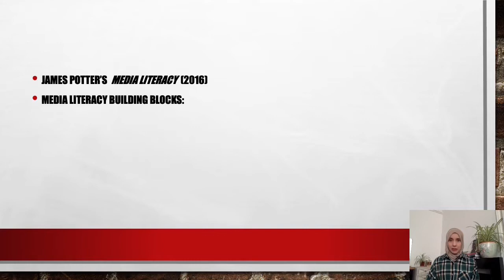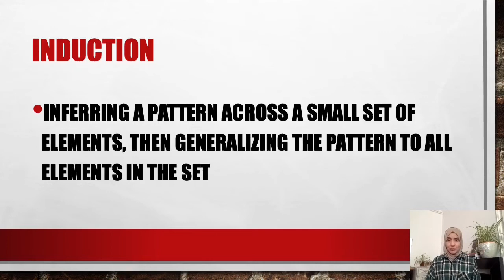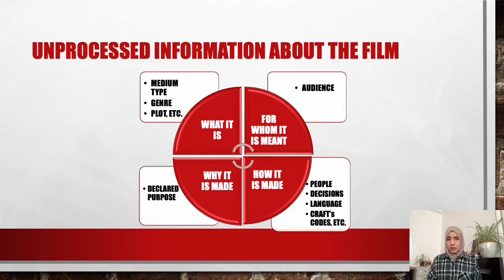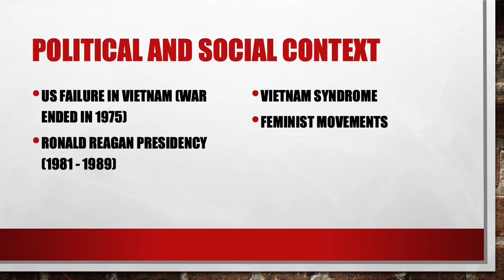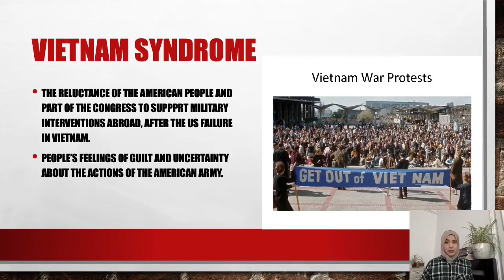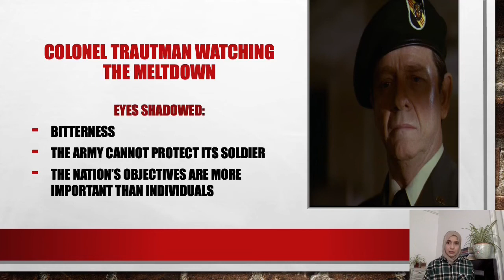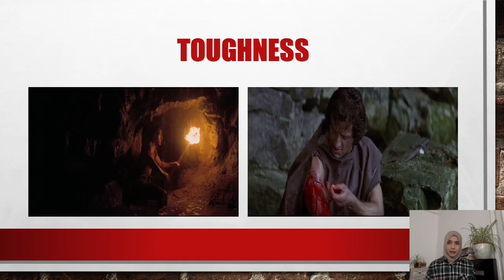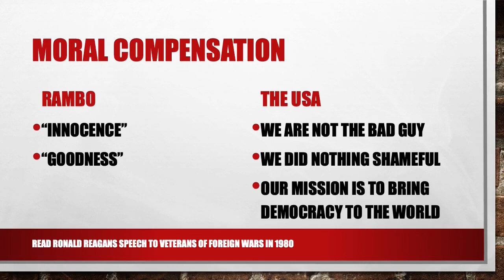3 BABY STEPS TO CRITICAL MEDIA LITERACY: RAMBO FIRST BLOOD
THIS IS A LECTURE FOR ENGLISH AS A FOREIGN LANGUAGE STUDENTS. IT INCLUDES A BEGINNER'S METHODOLOGY OF CRITICAL MEDIA LITERACY. CASE STUDY IS RAMBO: FIRST BLOOD (PART ONE) FILM. THE VIDEO STARTS WITH SOME OF JAMES POTTER'S MEDIA LITERACY THEORY, THEN ENGAGES IN DESCRIPTIVE ANALYSIS THEN CRITICAL ANALYSIS.
IT COULD HELP STUDENTS IN THEIR DIFFERENT ANALYSIS TASKS DURING MANY EDUCATIONAL STAGES LIKE HIGH SCHOOL, MASTER'S, AND PHD.
THIS METHOD IS NOT LIMITED TO MEDIA LITERACY, BUT COULD ALSO HELP IN LITERARY ANALYSIS, HISTORICAL RESEARCH, DISCOURSE ANALYSIS, CRITICAL DISCOURSE ANALYSIS, INTERDISCIPLINARY RESEARCH AND A LOT MORE CRITICAL AND ANALYTICAL DISCIPLINES.
CHAPTERS:
00:00 THEORY-STEPS
12:28 DESCRIPTIVE ANALYSIS (THE WHAT?)
29:53 CRITICAL ANALYSIS (THE HOW? AND WHY?)